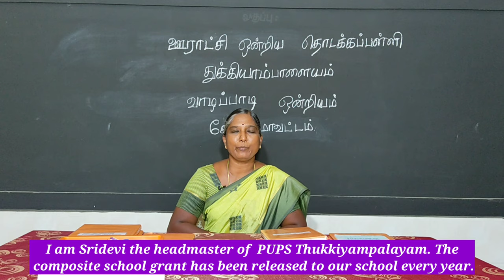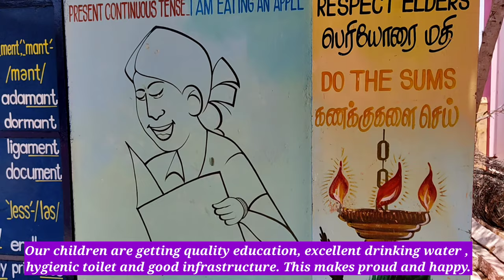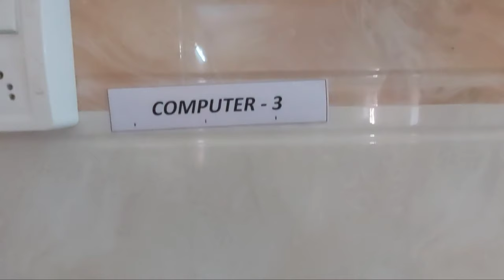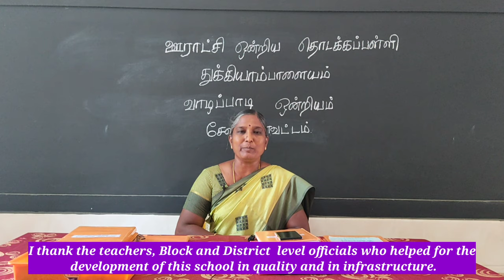SCHOOL GRANTS - VALAPPADI, SALEM.